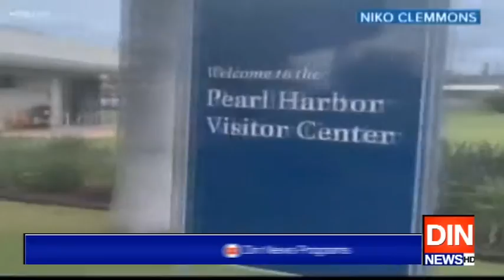امریکی فوجی کی نیوی اڈے پر فائرنگ،2 حکومتی اہلکار ہلاک